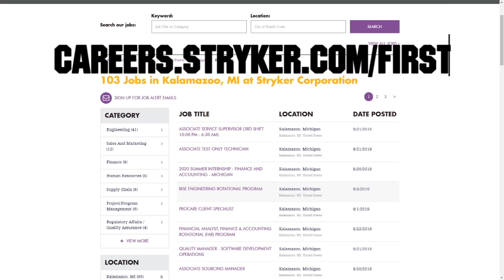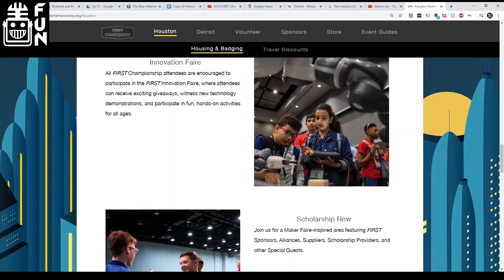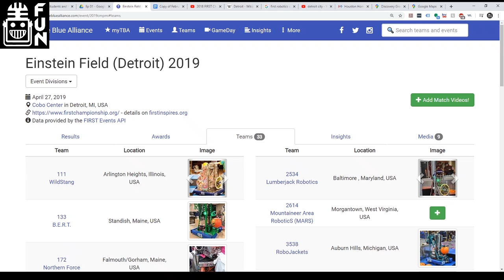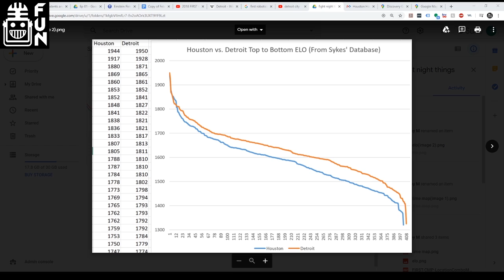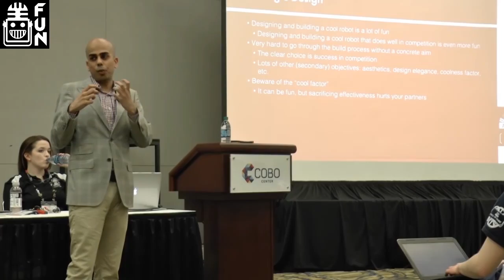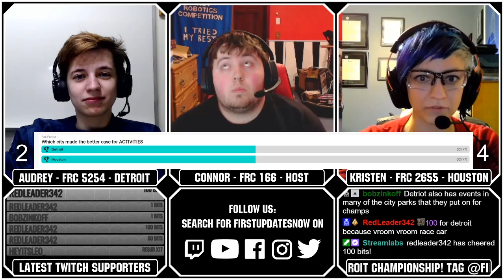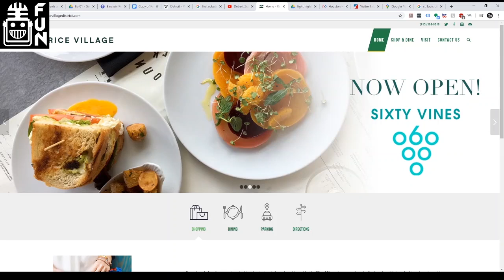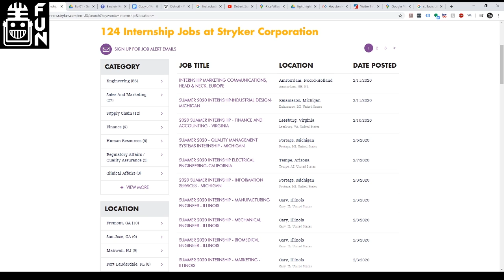Houston vs Detroit - FRC Fight Night Pilot - First Updates Now